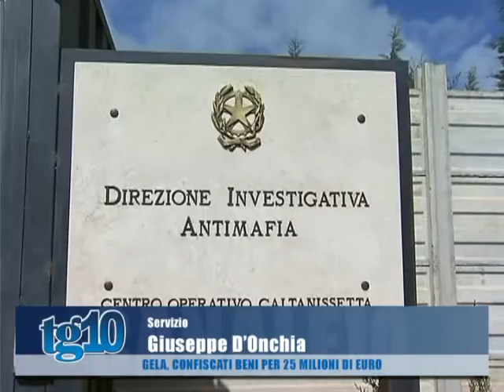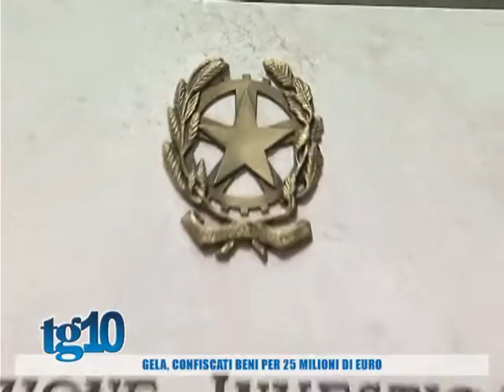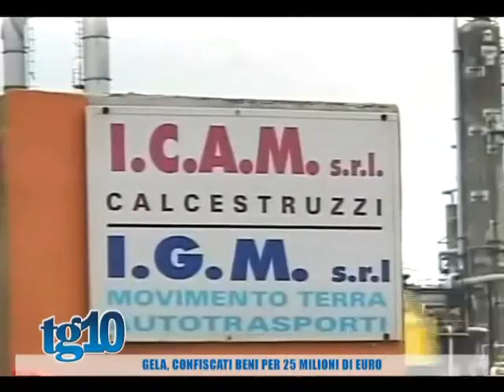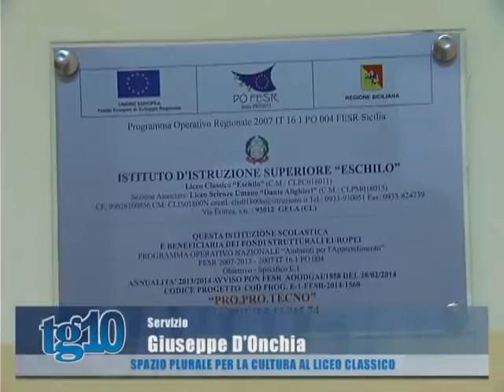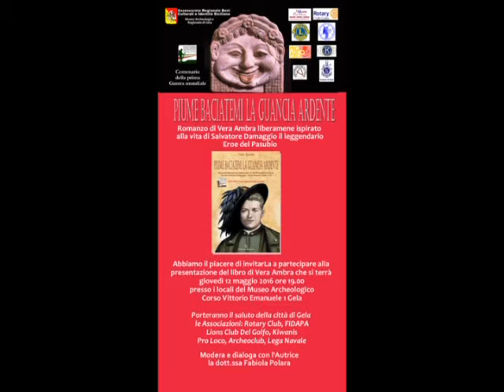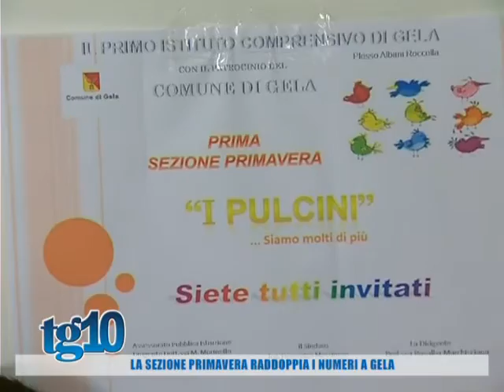Tg10 del 10 05 2016